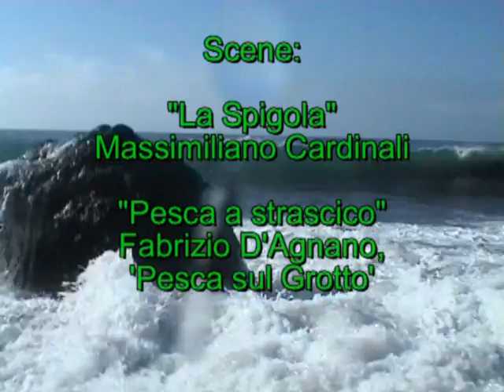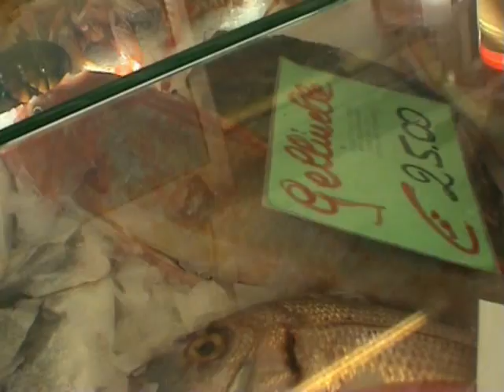Cappotto all'Argentario - parte 1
Descri